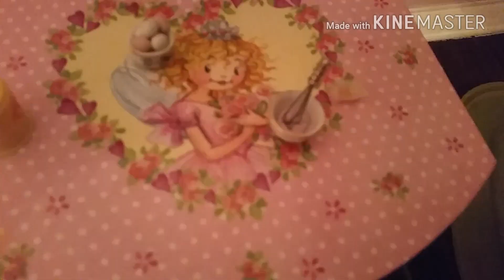🔪Papusi la Cuțite ep.2 🔪